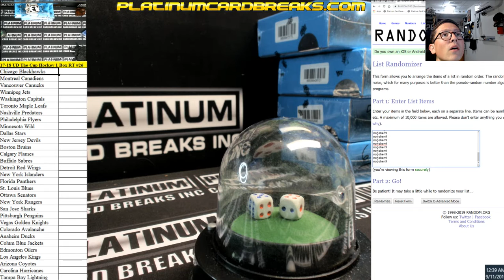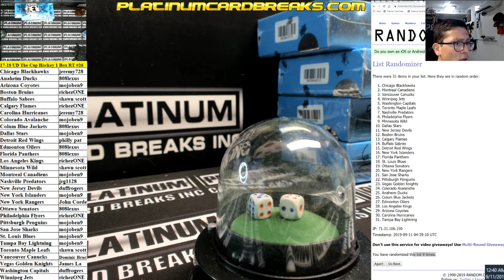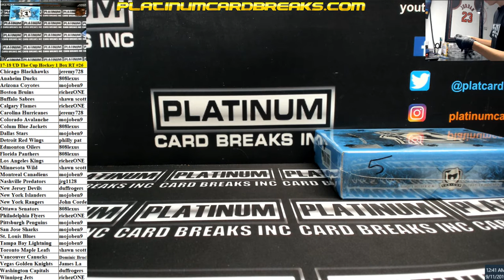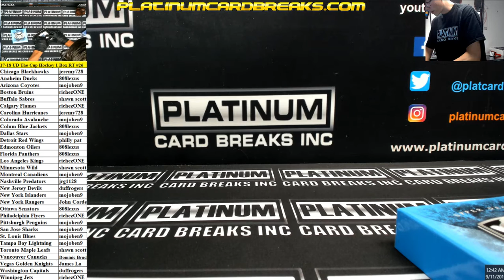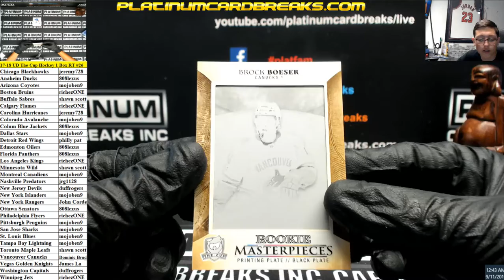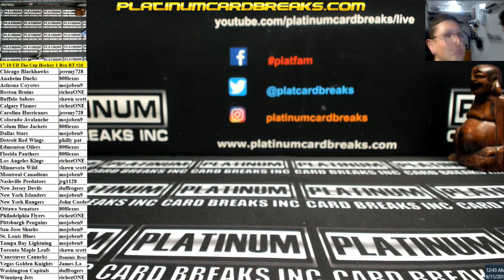17 18 UD The Cup Hockey 1 Box RT #26